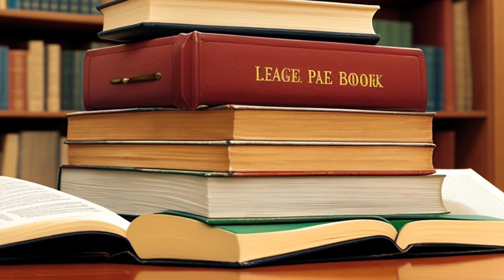Gross v. FBL Financial Services, Inc. (2009) Overview | LSData Case Brief Video Summary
The case involves an age discrimination claim where the plaintiff argues his age was a reason for being given a lower position. The District Court told the jury to rule in favor of the plaintiff if age played a role, but the Court of Appeals rejected this view. The Supreme Court clarified that the plaintiff must show that age was the primary ("but-for") reason for the employer's decision, and the burden of proof remains with the plaintiff. The Court rejected the "mixed-motives" framework used in Title VII cases and stated that the burden never shifts to the employer.

Gross v. FBL Financial Services, Inc. (2009)
557 U.S. 167, 174 L. Ed. 2d 119, 129 S. Ct. 2343, 2009 U.S. LEXIS 4535, SCDB 2008-074